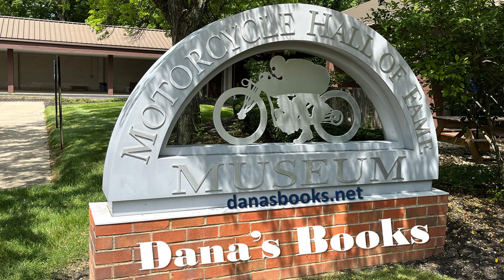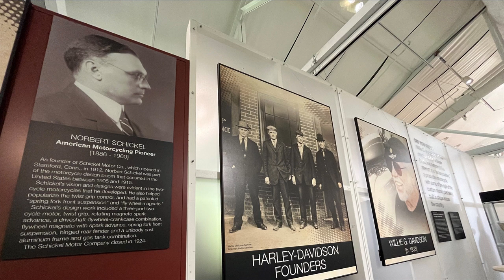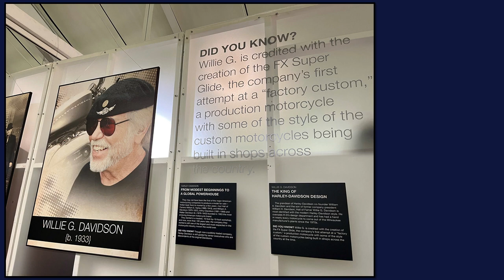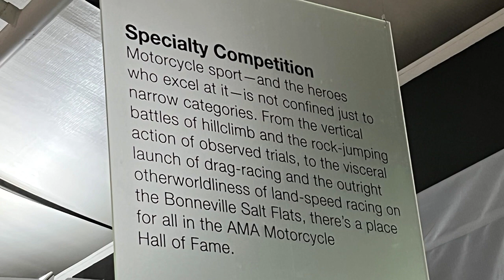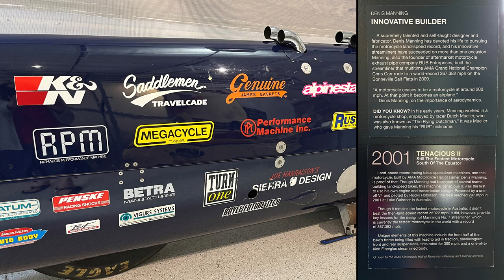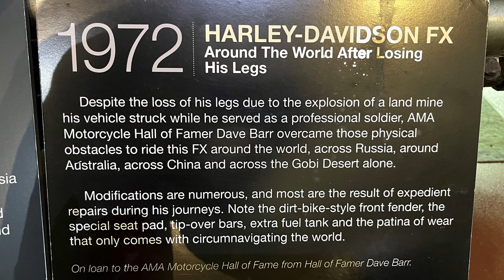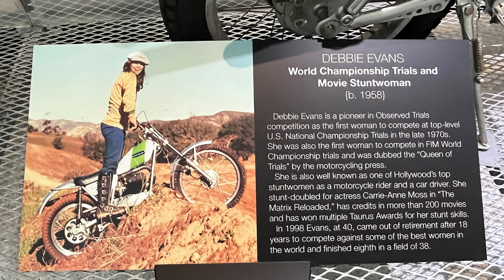Motorcycle Mania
Motorcycle Mania. Love to ride? Occasionally ride? Rode once? Or ride all the time—this museum is captivating. Learn how the industry was started, what countries are involved, and where are land speeds set. Who are some of the special folks related to this industry? Share our Saturday Travel & History Tips with at least on friend and one family member.